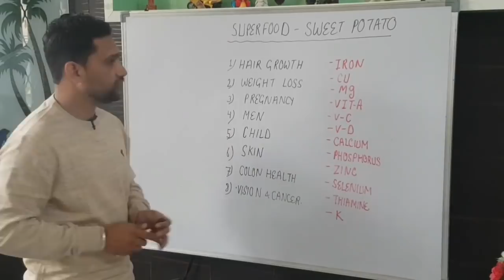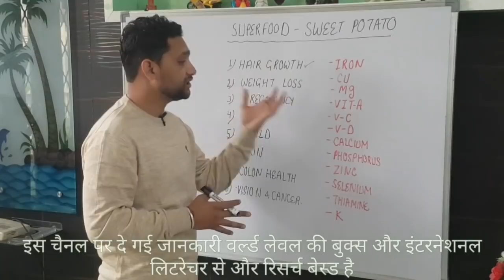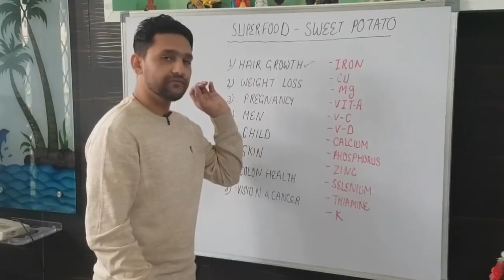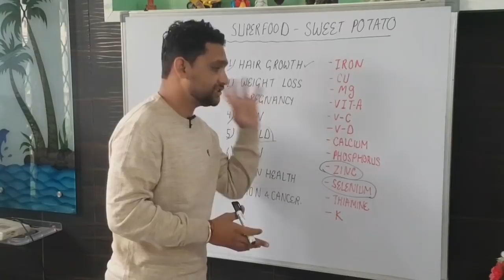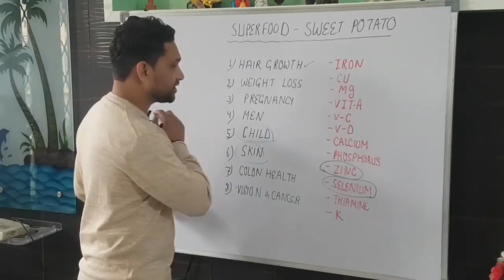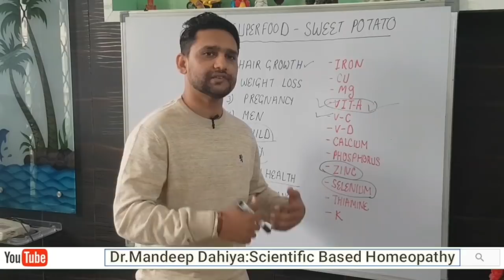शकरकंद के 8 अद्भुत फ़ायदे। sweet potato benefits for hair growth,weight loss | sweet potato ke fayde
Watch this video to know super food sweet potato, sweet potato benefits, sweet potato benefits in hindi, sweet potato benefits weight loss, sweet potato ke fayde, sweet potato ke fayde in hindi etc.

MD(Medicine,EH-Cancer)